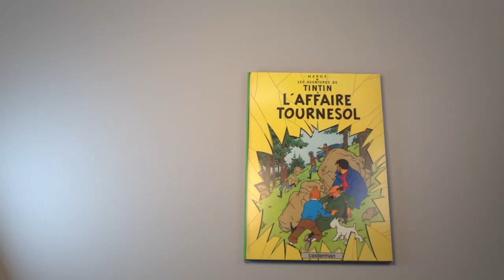Voitures Tintin - 63 - La Rover pour Nyon dans L'Affaire Tournesol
Tintin, Haddock et Milou se rendent à Genève pour y retrouver le professeur Tournesol. Mais celui-ci a déjà embarqué dans le train pour Nyon afin d'y rencontrer son éminent collègue le professeur Topolino. Dans l'espoir d'arriver avant le train, nos amis sautent dans un taxi. Hélas, une mystérieuse voiture noire fait une manœuvre qui contraint le chauffeur à braquer et envoyer son taxi dans le lac. Heureusement tout le monde sort de l'eau sans dommage et, parmi les témoins de l'accident, un automobiliste complaisant accepte de conduire les voyageurs dans sa Rover jusqu'à Nyon.